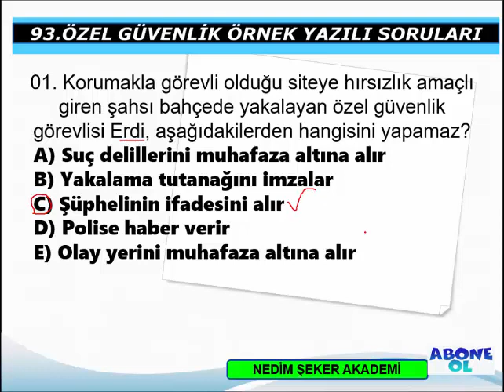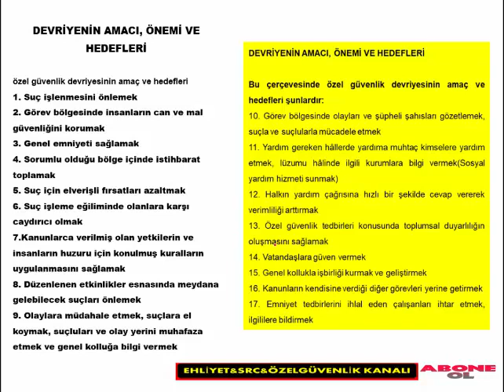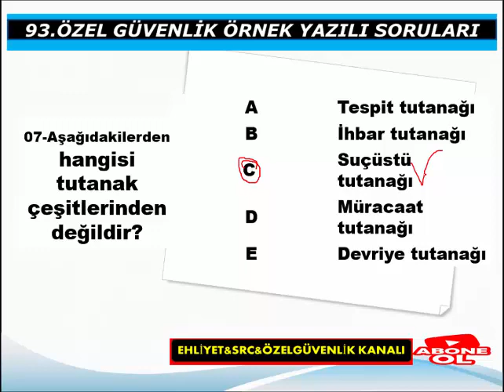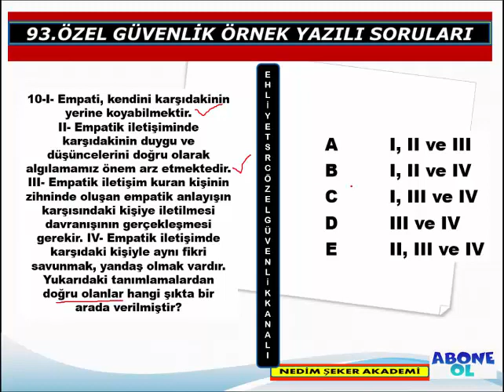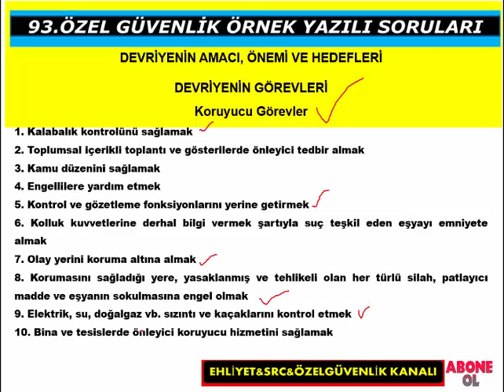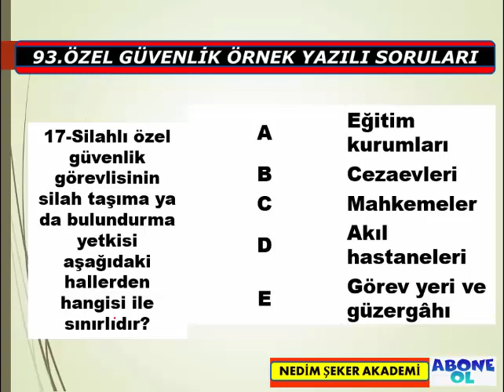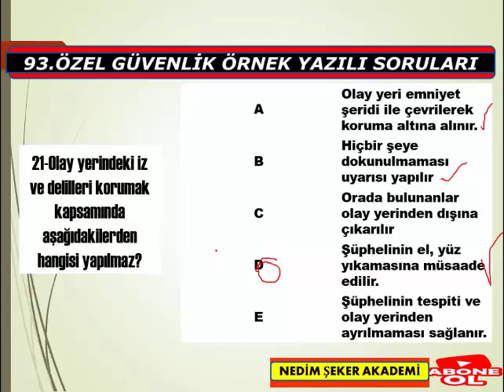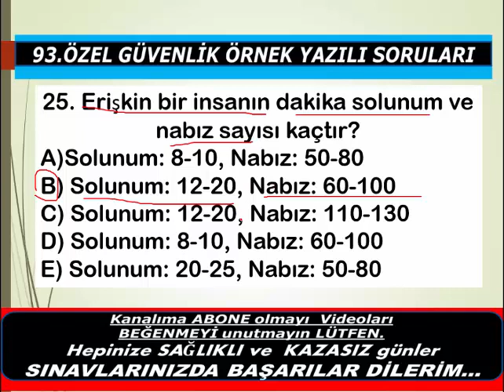#95.DÖNEM ÖRNEK SINAV SORULARI-25 SORU 7.SORU:D SEÇENEĞİ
NOT:7.SORUNUN CEVABI D SEÇENEĞİ  DEVRİYE TUTANAĞİ  OLACAKTIR
94.DÖNEM ÖZEL GÜVENLİK SINAV SORULARI ve CEVAPLARI
5188 Özel Güvenlik Eğitimleri, Özel Güvenlik Yaka Kartı için istenilen evraklar, Silahlı/Silahsız Özel Güvenlik Temel Eğitimi, Online silahsız özel güvenlik sınav soru ve cevapları, 91. Özel Güvenlilk sınav sonuçları ne zaman açıklanacak?, Sınav Sonuçları EGM, Çıkmış Özel Güvenlik Sınav Soruları Çöz